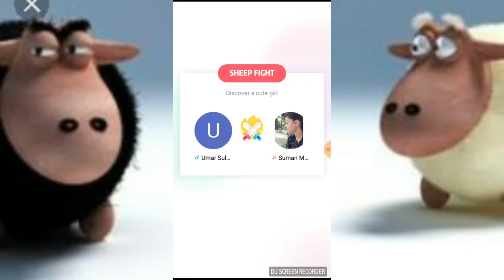Black sheep vs White sheep